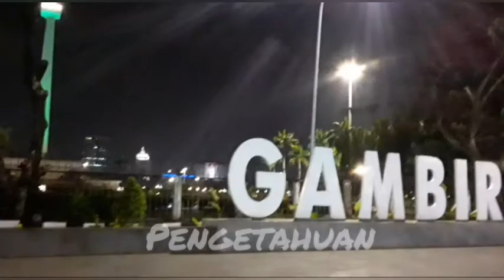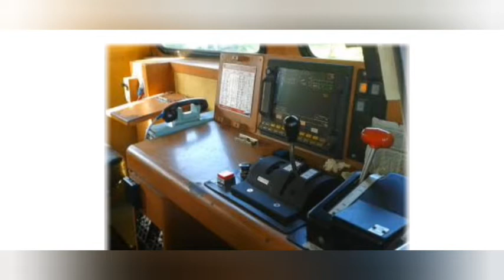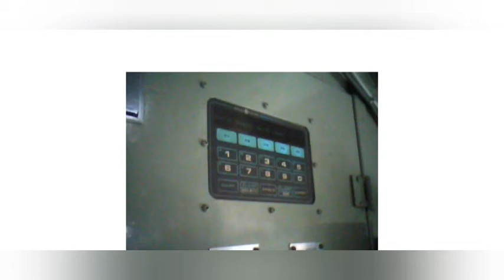Lokomotif yang mengawali Transformasi PT.KAI, Profil CC206 || Pengadaan, Spesifikasi, Data Teknis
Pada Episode ini, kita akan membahas Salah satu Lokomotif yang mengawali transformasi PT. KAI. Kita akan bahas mulai dari Latar Belakang mengapa PT. KAI membeli Lokomotif ini, Pengadaan oleh PT. KAI, Spesifikasi, maupun data teknisnya.

Bila ada penjelasan yang kurang jelas, kurang detail, kritik, maupun saran untuk video ini, silahkan tulis di kolom komentar.

Kami dengan senang hati menerima segala masukan maupun saran untuk kemajuan channel ini dan menambah pengetahuan kita semua, terutama di dunia perkereta apian Indonesia.